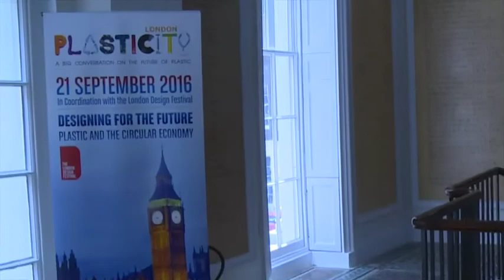PANKAJ PANCHOLI, JUST EGG, Speaking at Plasticity London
PANKAJ PANCHOLI – FOUNDER AND MANAGING DIRECTOR, JUST EGG

"THE MAGIC OF TURNING EGG SHELLS TO POLYMERS"
Just Egg makes hard boiled eggs…by the millions. Mr. Pancholi has found a way to turn the egg shell waste and protein into a material which could be used in plastic products, and is looking for partners who can use his calcium carbonate or proteins from the inner lining of the egg.